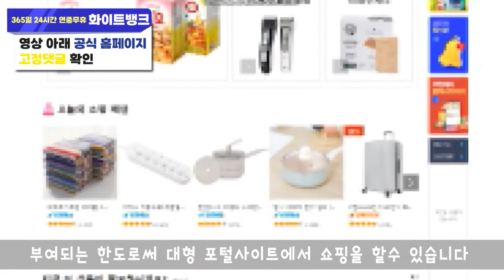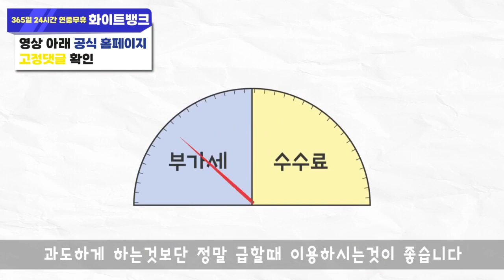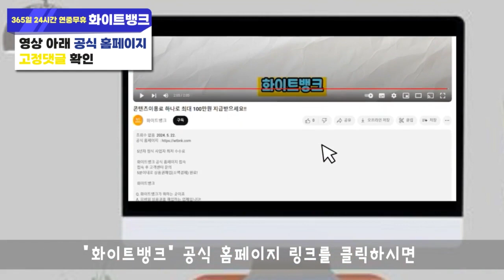소액결제현금화 업체 선별하는 방법 알려드립니다!